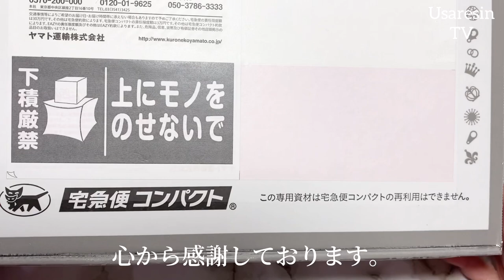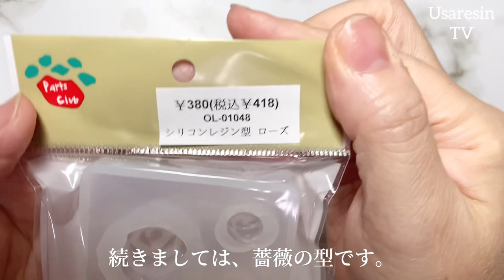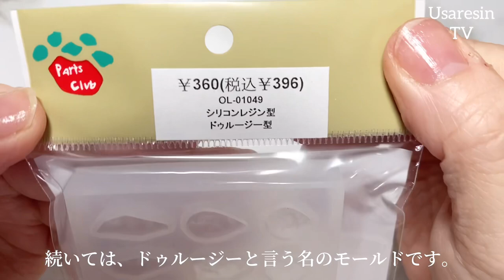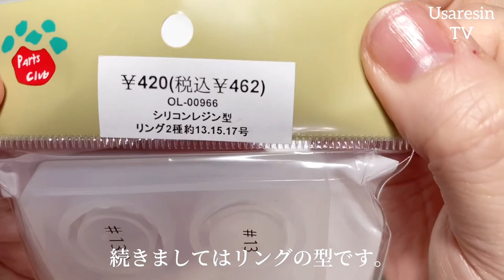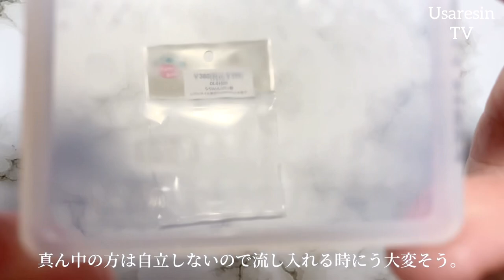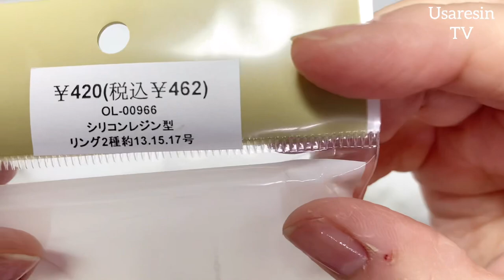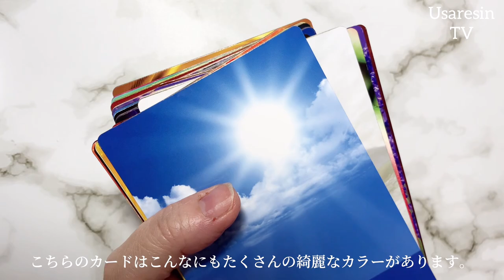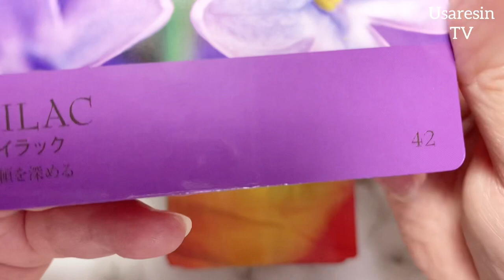【UVレジン】パーツクラブでお買い物ネットショッピング【New item】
*:..｡♡*ﾟ¨ﾟﾟ･*:..｡♡*ﾟ¨ﾟﾟ･*:..｡♡*ﾟ¨ﾟ･*:..｡♡*ﾟ¨ﾟﾟ･*:.

*:..｡♡*ﾟ¨ﾟﾟ･*:..｡♡*ﾟ¨ﾟﾟ･*:..｡♡*ﾟ¨ﾟ･*:..｡♡*ﾟ¨ﾟﾟ･*:.

本日の動画は……✨部屋で寝転びながらパーツクラブさんでネットショッピングしました。久しぶりに覗いたら新しく発売された型がたくさんあったので、ポチポチっと購入してみました。